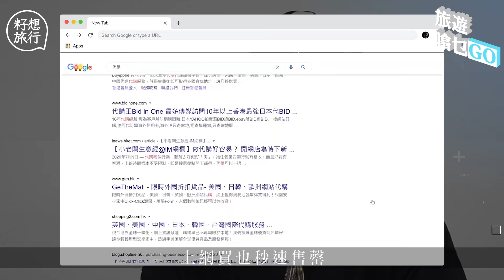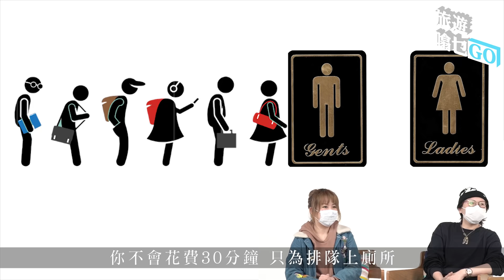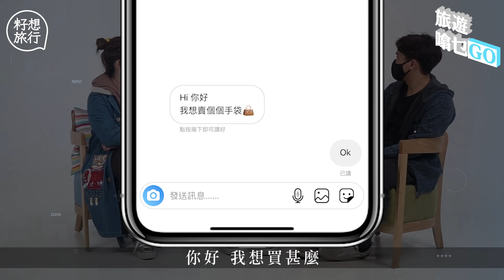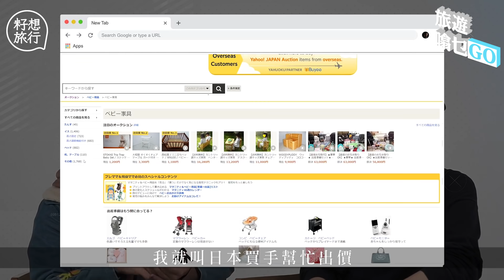日本代購—疫下月做6位數生意 搶福袋似屍殺列車 代購店主：5層樓梯都要照跑 旅遊噏乜GO​ 籽想旅行—果籽 香港 Apple Daily—原刊日期：20201229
踏入年尾，歐洲再次封關，連香港人的第二個家鄉日本也在12月28日禁止所有外國人入境。前前後後，香港人已有大半年不能飛往其他地方，部份人更因此要改變生意模式——他們就是代購公司。這次我們邀請了兩位主力經營日本代購的店主，分享他們如何面對疫情。

現時，代購公司可以分為幾類。第一類是小本經營式，他們大多數會在社交媒體轉發不同名牌子的產品帖子，待一定數目的顧客落單，然後就會到一次過入貨，再運到香港，以賺取運費差額。第二類是透過中介公司入貨，這類型的店主不用前往當地入貨，只須向中介公司說明自己需要的款式和數量。第三類則是台主自己親自飛往當地，或會聯絡當地買手入貨。雖然前兩類的運作模式較多，但後者還是有一定市場，特別是在購買日本限量貨時。即使有形形色色的代購公司以及網店，不過很多時候若非這些公司沒有售賣限量貨，就是上網也會秒速售罄。親自前往當地入貨的代購公司就成為貨源保證。